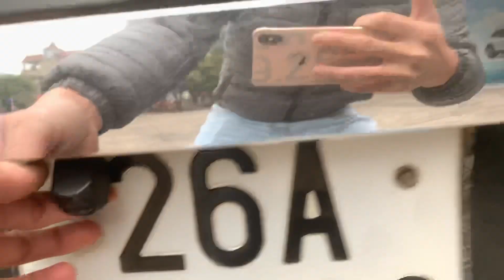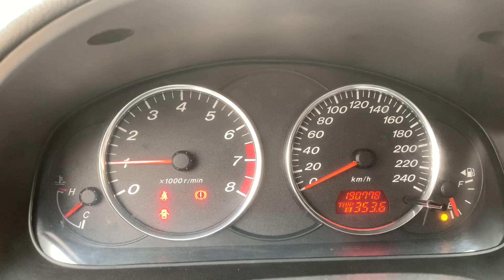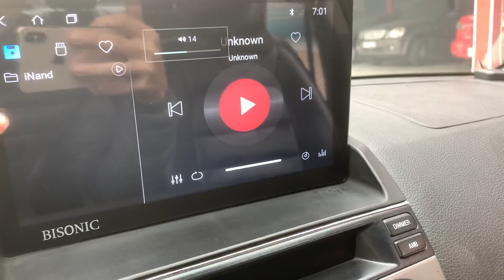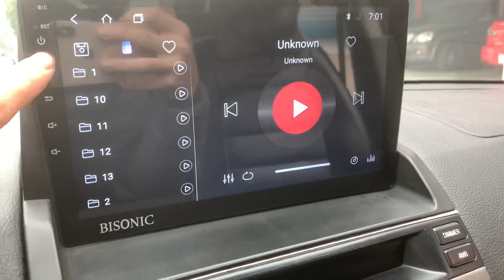Mazda 6 2.0. Giá xe máy cả nhà ah. Xe đầy đủ đồ nghề giá chỉ có ngang con SH 0358.286.286